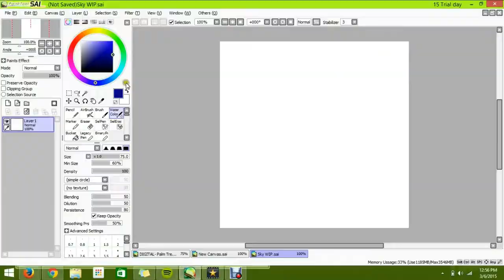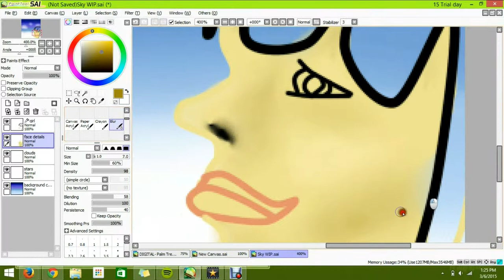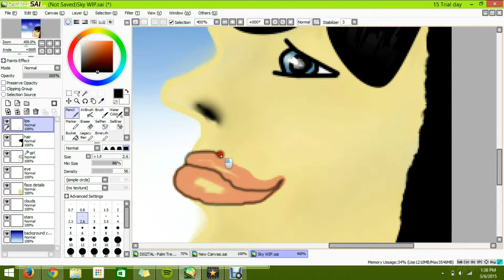(Digital) Speed Drawing: Head In The Clouds | By Megha Nair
✎ Sped-Up process of a digital drawing done with Paint Tool Sai. It took me an hour. It's actually my first time drawing a PERSON digitally so it was pretty hard but I'm alright with it :) I call it "Head In The Clouds But My Gravity's Centered" (yes those are song lyrics, that's why I chose this song).